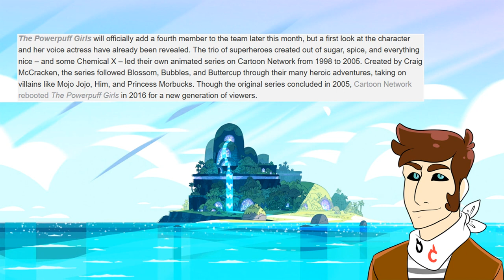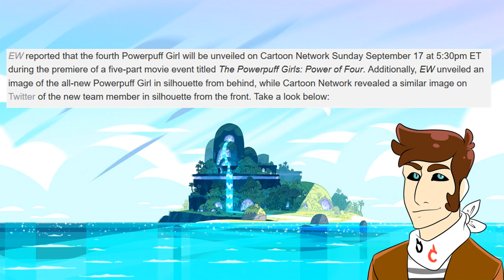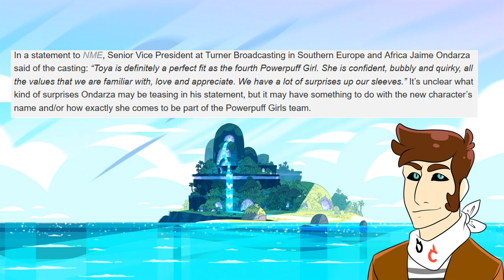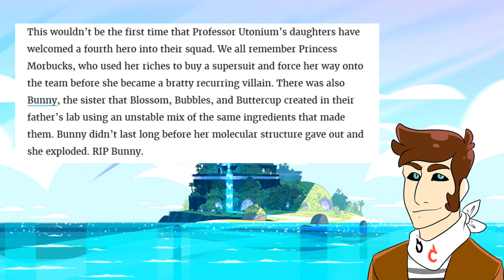The Fourth Powerpuff Girl - Because Screw Bunny!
So with all the talk about the fourth Powerpuff Girl I decided to give my 2 cents about it.